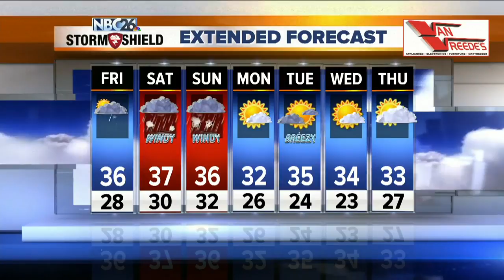NBC26 Latest Headlines | November 29, 7am